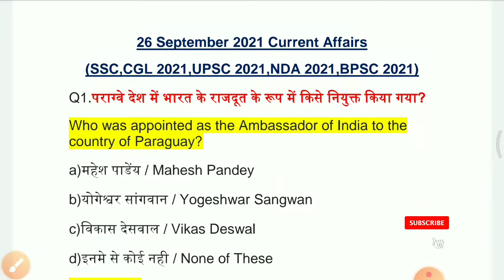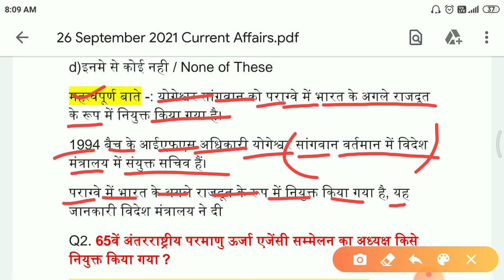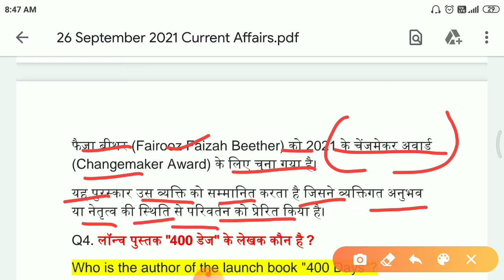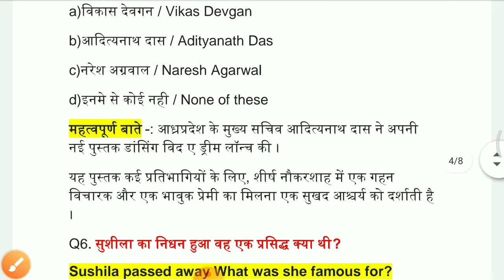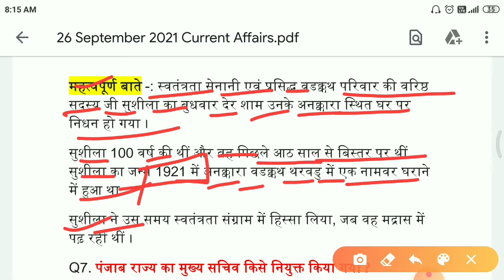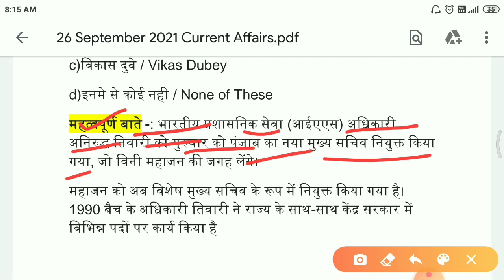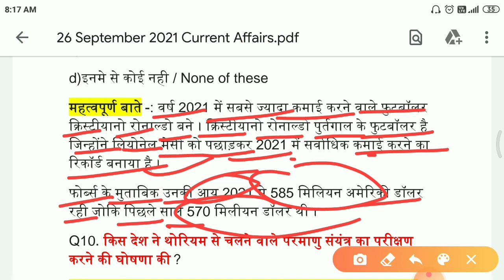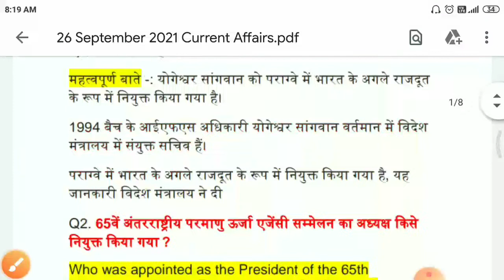26 September 2021 Current Affairs | Today current affairs | daily current affairs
26 September 2021 Current Affairs | Today current affairs | daily current affairs | current affairs |